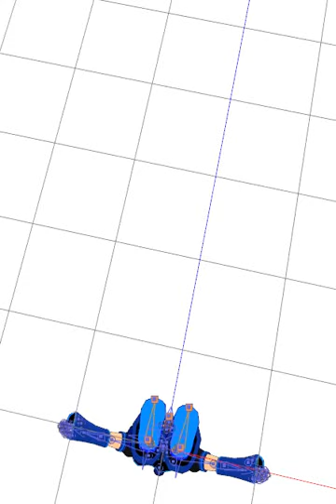[MMD Newcomer] Cordale